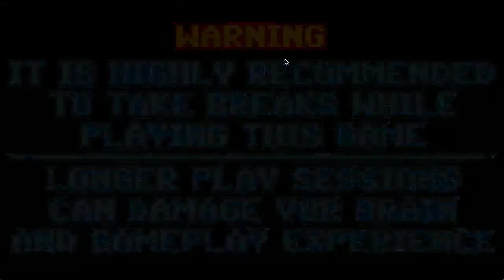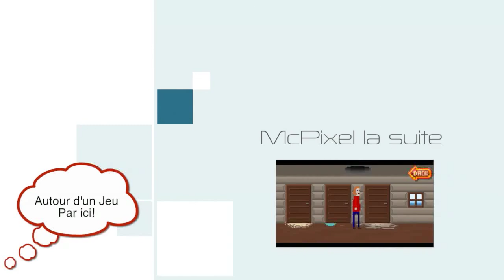McPixel: Sauvons le monde #1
Et un nouvel episode d'une soirée avec Vanguaard. Aujourd'hui, il est temps de regarder un autre type de jeu. Oui, on tente le point-and-click. Et pas n'importe lequel, McPixel le super sauveur du monde!
Suivez donc les 4 (ou plus) épisodes de cette mini serie.

Retrouvez moi sur Twitter: @myg4

Tourné avec amour avec ScreenFlow et Final Cut